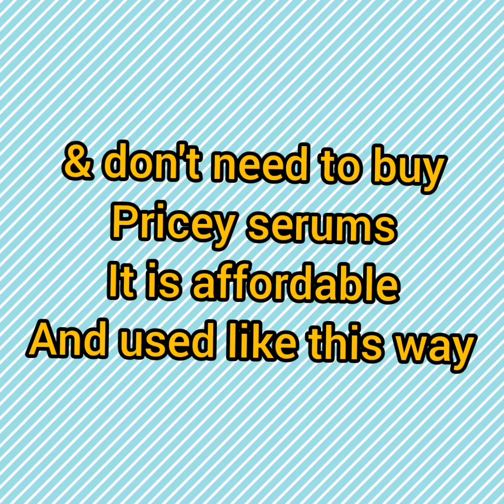How to use 1 serum sheet mask for 1 month|Affordable face serums under 100